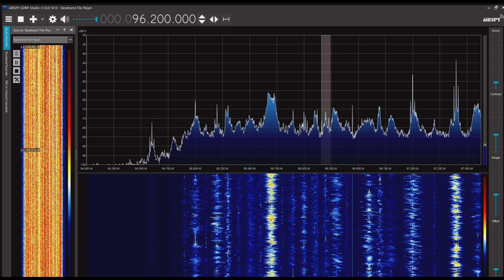広州広播電視台新聞資訊広播 96.2MHz 2023/06/05 1130JST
Sporadic E layer multi skip
Airspy R2＋SDR#＋CLP-5130-1

広東省広州市
距離：2870km